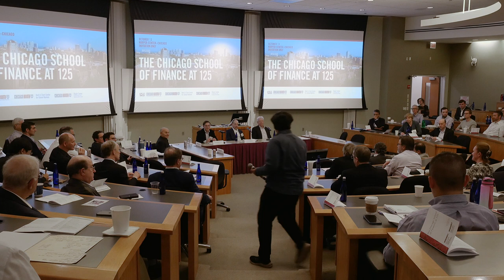The Behavioral Approach: Open Questions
In celebration of the University of Chicago Booth School of Business’s 125 anniversary, the Clark Center for Global Markets and the Stigler Center for the Study of the Economy and the State hosted an invitation-only conference that explored the past, present, and future of finance at Chicago Booth.

Richard H. Thaler, University of Chicago
Robert W. Vishny, University of Chicago
Moderator: Tobias J. Moskowitz, Yale University

Follow the Stigler Center's publication or @ProMarket_Org on Twitter/X